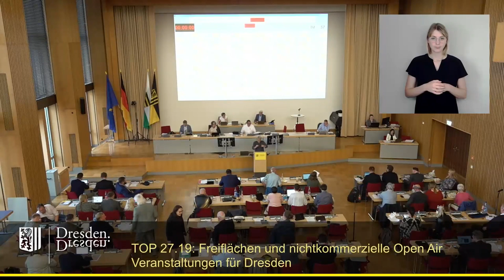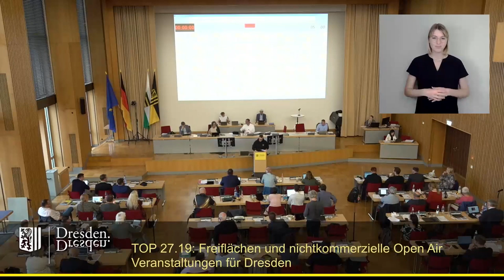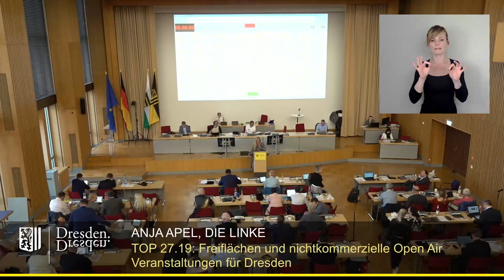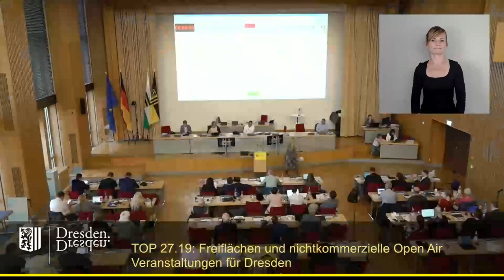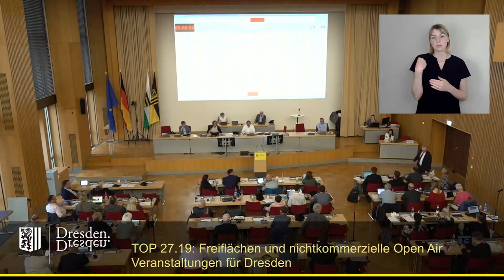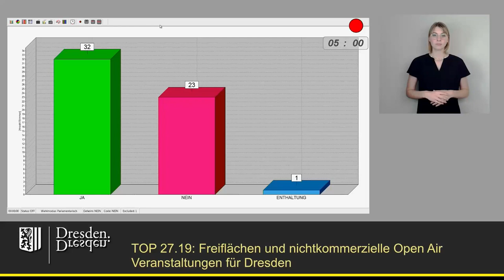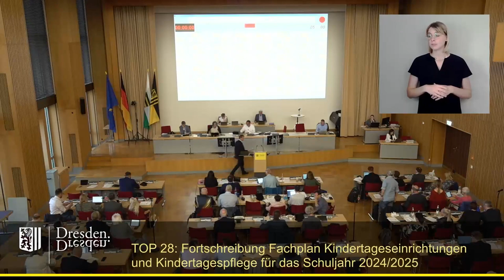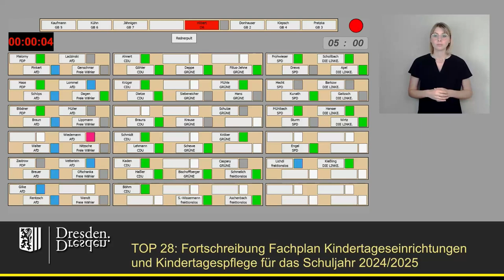staDDrat am 14. Juni 2024 Freiflächen und nichtkommerzielle Open Air Veranstaltungen für Dresden